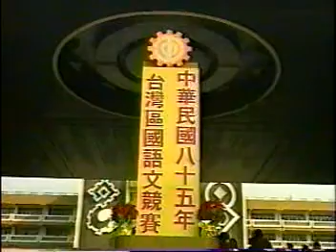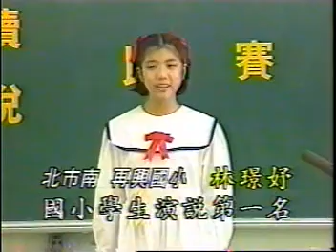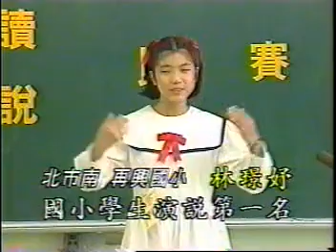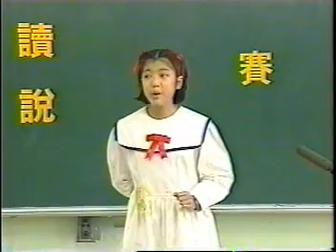Fish Speech TW